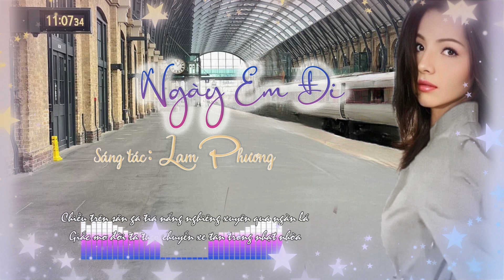Ngày Em Đi (Lam Phương)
Ngày Em Đi
Sáng tác: Lam Phương
Cover: L
Photo:  at King Cross Train Station, London - UK